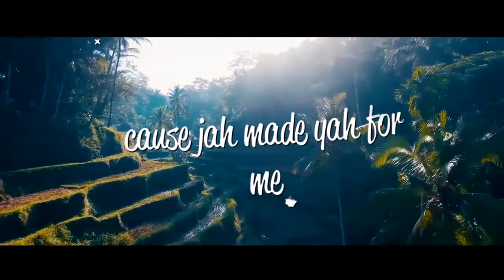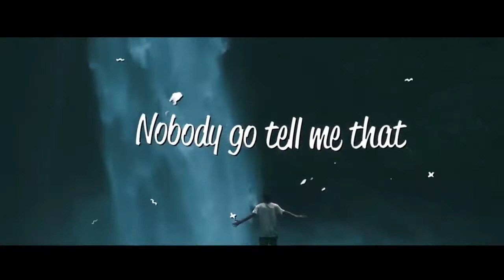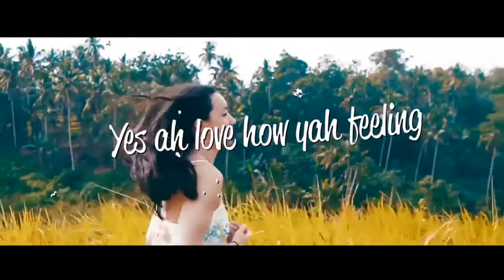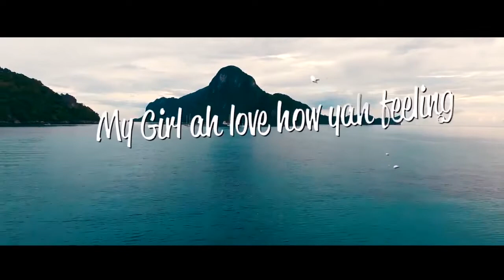Giant – My Girl (Antigua 2019 Soca)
for the latest in antigua soca and calypso music